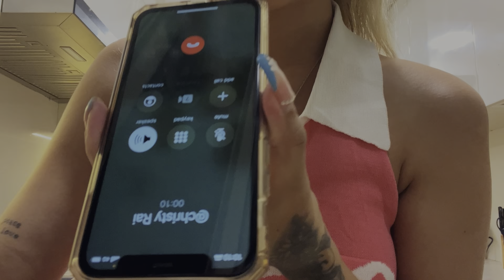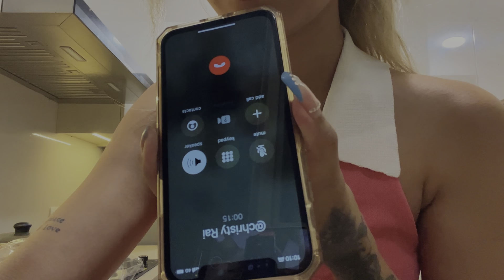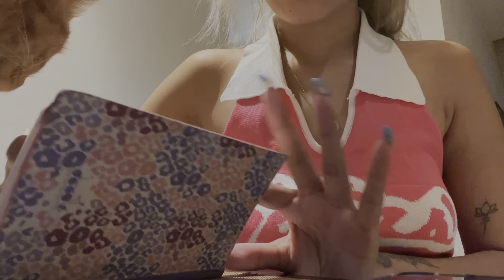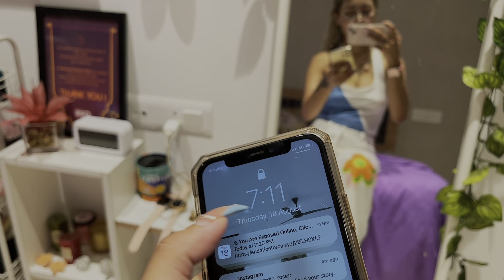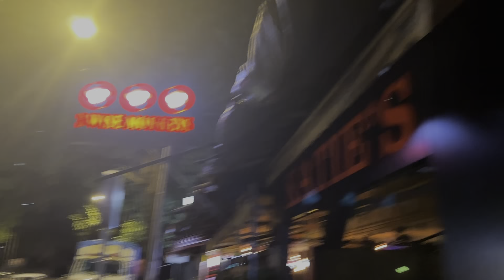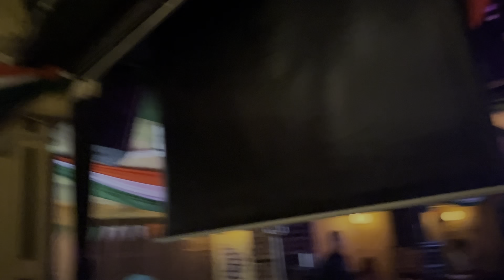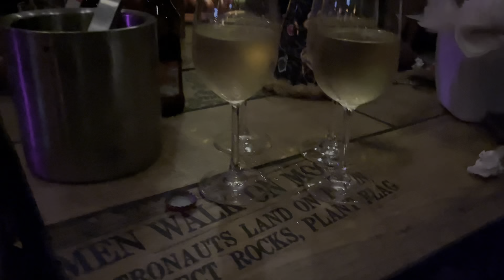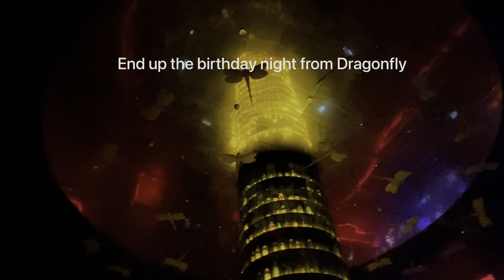It’s Bestfriend Birthday 🎂/ prank on my bestfriend 😹/ surprise 🎁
Hello everyone I’m back with another video.
Enjoy watching till the end .

 Since it’s my Bestfriend birthday so I try to prank on her .😫

   Love Roselin jungio(noying )❣️